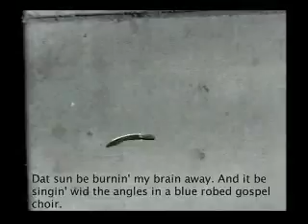Wormy Makes a Friend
A poignent story about how a worm and a bird see past their differences and make friends.